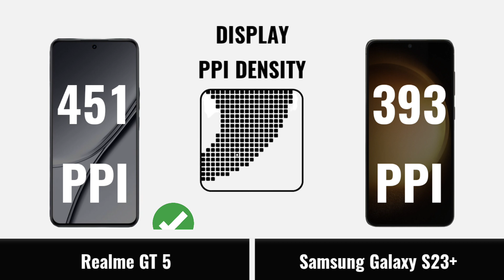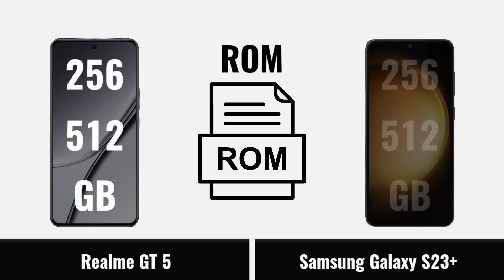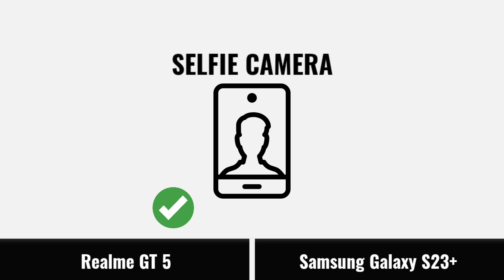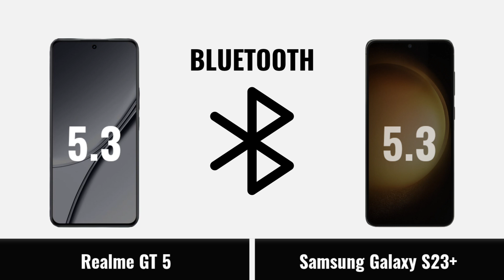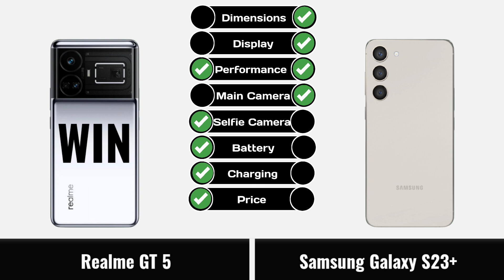Realme GT 5 vs Samsung Galaxy S23+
📱 Realme GT 5 review and features
- Release Date 2023 September
- Screen 6.74 inches
- 144Hz Refresh Rate

- 12GB 256GB RAM, 16GB 512GB RAM
- Battery 5240 mAh
- 150W Fast Charging 100% in 14 min

📸 Camera
- 50 MP - Wide
- 8 MP - Ultrawide
- 2 MP - Macro

- 16 MP - front Camera

😏🤚CONS🤚😏
❌ No Card Slot
❌ 4K Video Camera
❌ FM No

📱 Samsung Galaxy S23+ review and features
- Release Date 2023 February
- Screen 6.5 inches
- 120Hz Refresh Rate

- Android 13 Onep UI 5.1
- 8GB 256GB RAM, 8GB 512GB RAM
- Battery 4700 mAh
- 45W Fast Charging 65% in 30 min

📸Camera
- 50 MP - Wide
- 10 MP - Telephoto
- 12 MP - Ultrawide

- 12 MP - front Camera

😏🤚CONS🤚😏
❌ No Card Slot
❌ 8K Video Camera
❌ FM No

Realme GT 5 vs Samsung Galaxy S23+ || Samsung Galaxy S23+ vs Realme GT 5